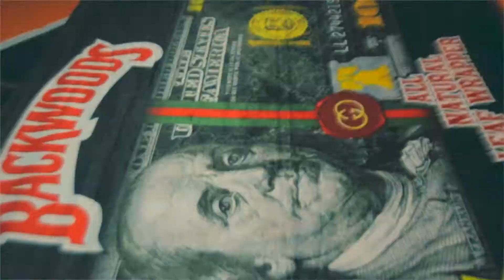Niecy E- Real Spill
Shot by BigSpike